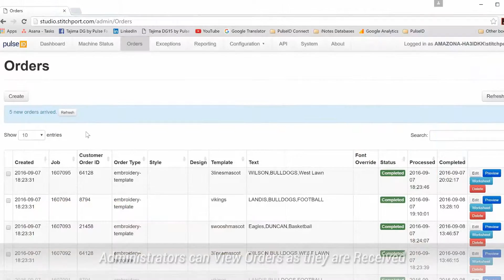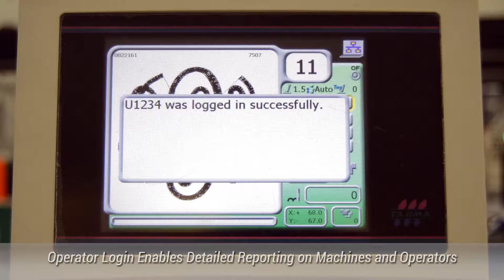PulseID Processus d'automatisation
Avec cette vidéo, vous visualisez tout le processus de fabrication à partir de la commande en ligne du client qui fait ses choix de design à la production et l'expédition sans erreur possible.